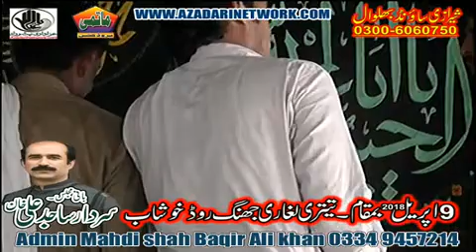Zakir Mushtaq Shah || Majlis 9 April 2018 Teetri